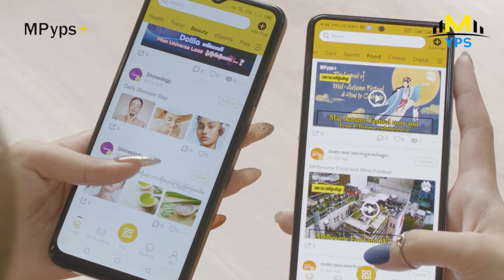“မိန်းမသားပေမဲ့ ခန္ဓာကိုယ်ကြီးကတော့ ကြောက်စရာ”